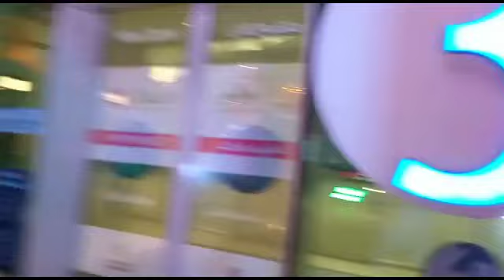Dubai water front fish market# ഒന്ന് കണ്ടാലോ👌😍🤩